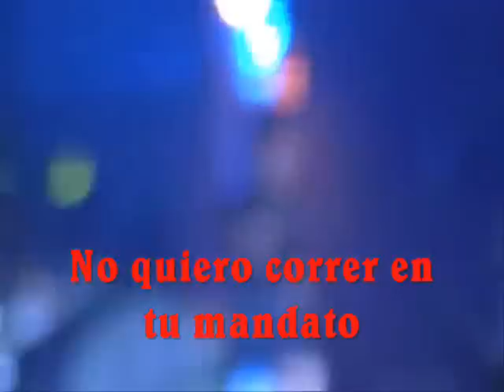Dogs Unleashed - Tokio Hotel (Subtítulos en español)